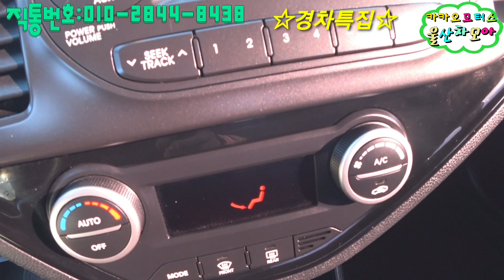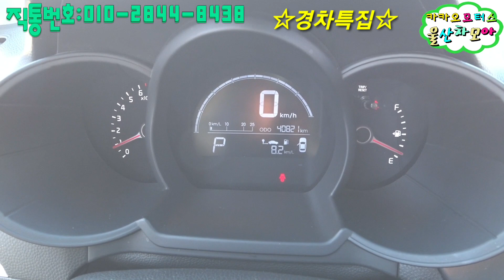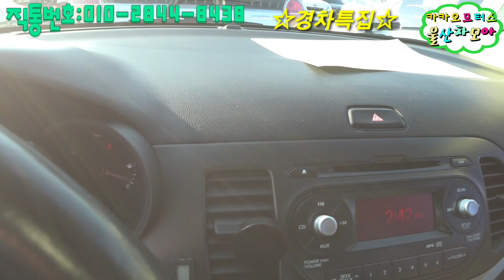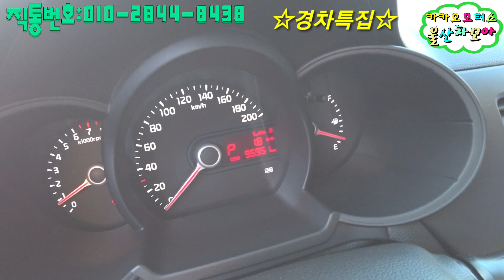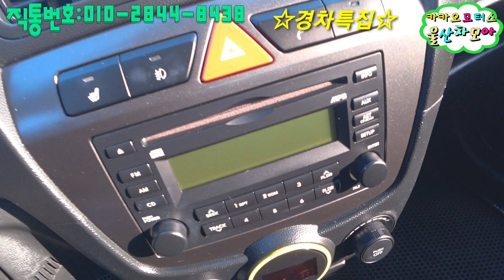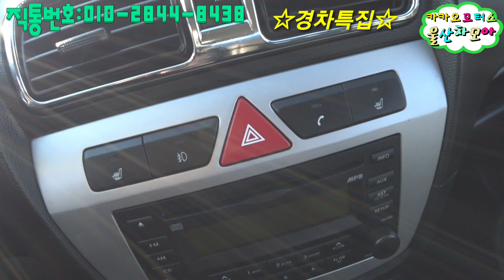[경차특집] 모닝,스파크등 8대 할인 이벤트 상품 울산중고차 울산차모아 상품소개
안녕하세요
울산중고차 카카오모터스 대표
8대의 경차 상품 할인이벤트 소개해 드리겠습니다
200만원대부터 다양한 경차 중고 상품들이 다양하게 준비되어 있습니다